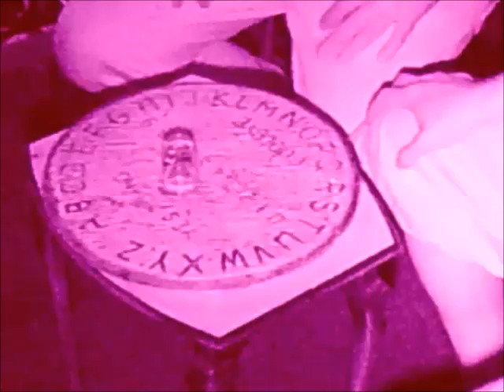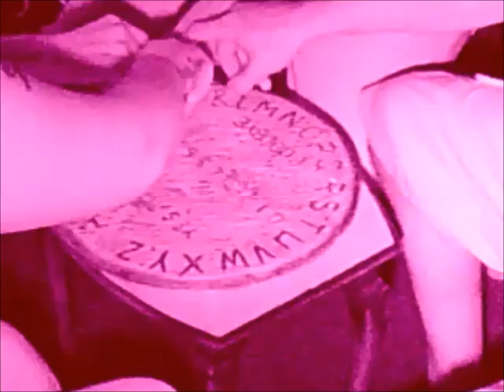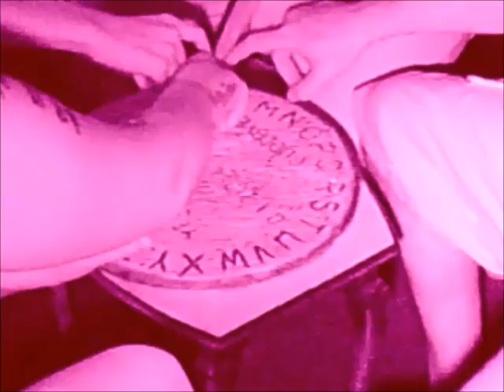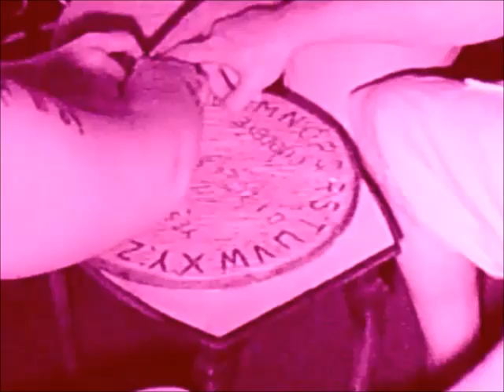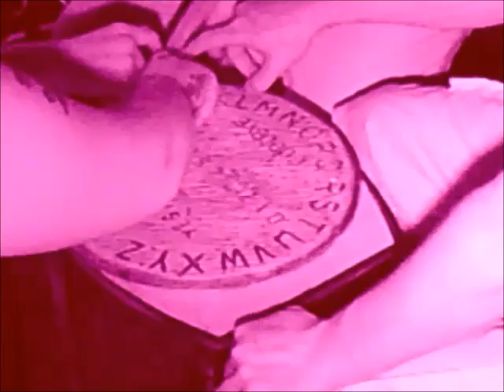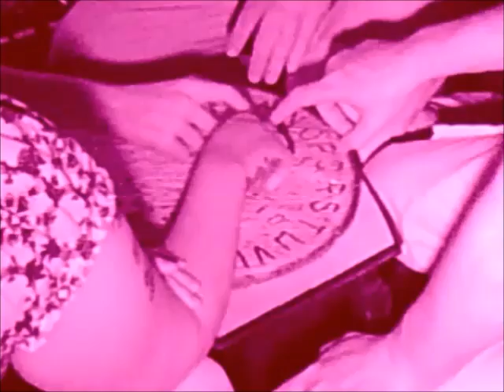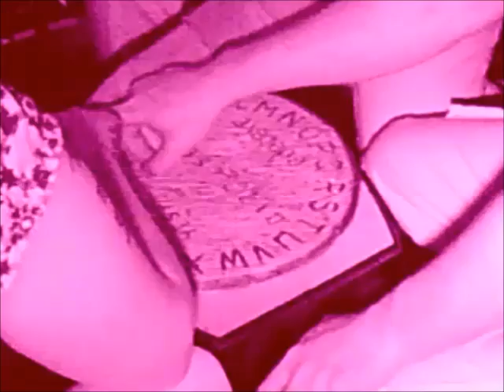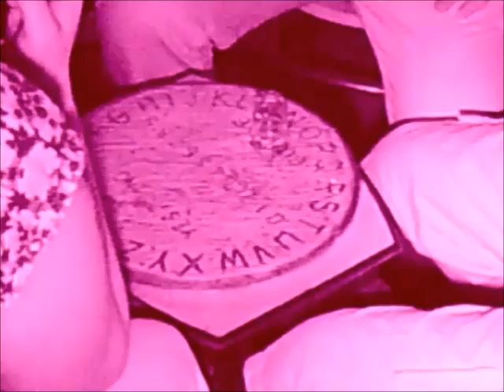Frightening Jack the ripper oiuja session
join us as we try to contact the victims of Jack the ripper... We got a few names through see what you think